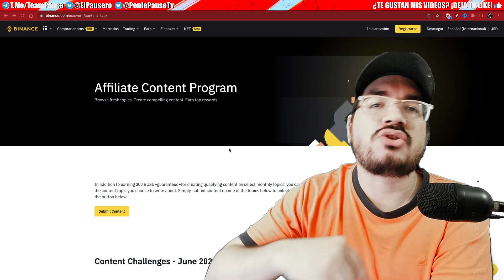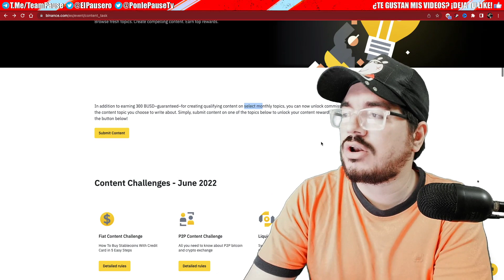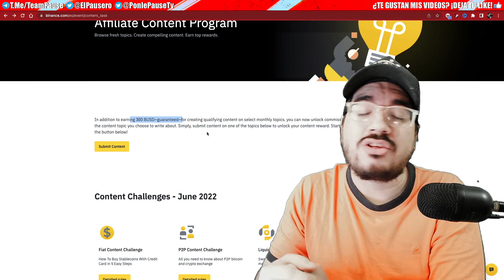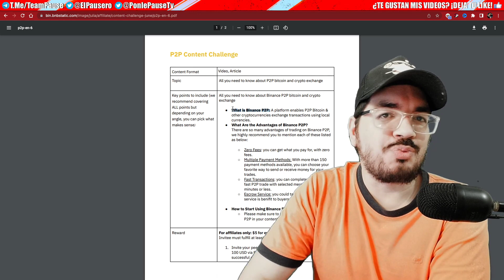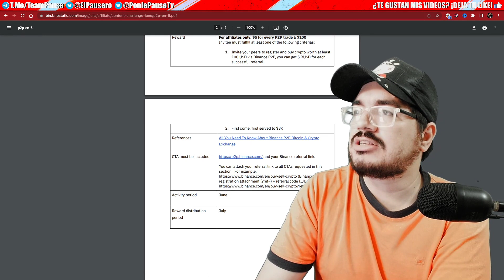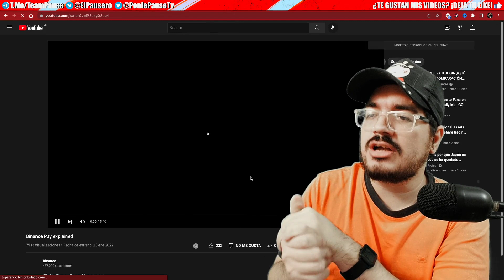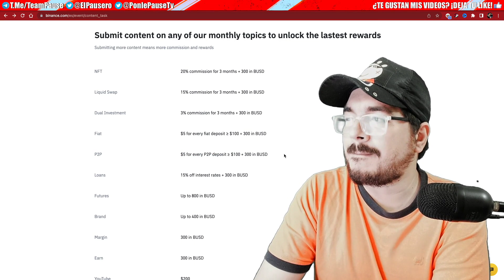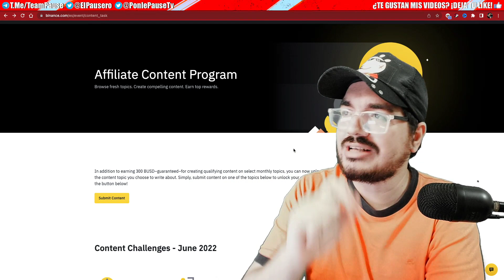300 DOLARES MENSUAL GARANTIZADOS con BINANCE 🤑 ¡TODOS PUEDEN PARTICIPAR!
No te pierdas esta campaña de Binance en la que podemos ganar $300 mensuales GARANTIZADOS simplemente por participar en sus dinámicas mensuales!!

                                           🤝DONACIONES🤝

                                  👓👚👕MIS TIENDAS👕👚👓

                                      💵💰NEGOCIOS💰💵